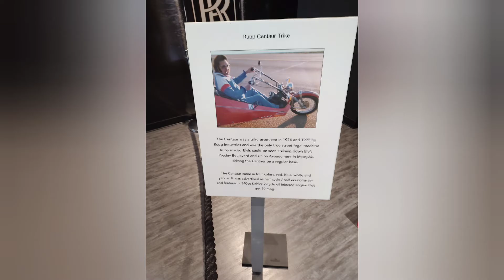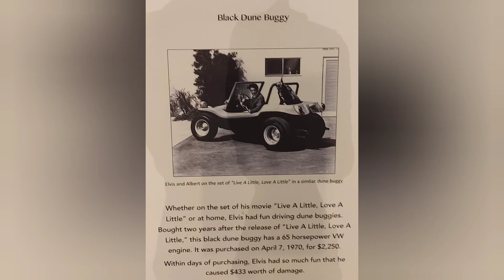The vehicles of Elvis/ Contains Copyright material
The cars display in Graceland